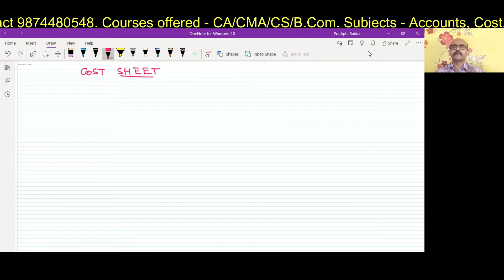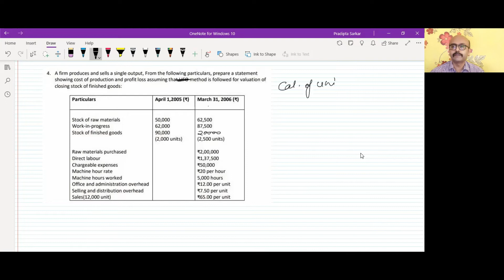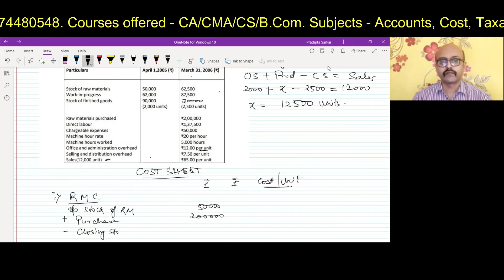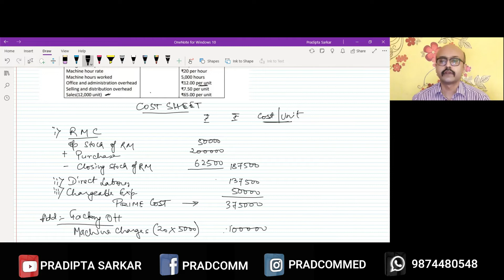cost sheet 1st